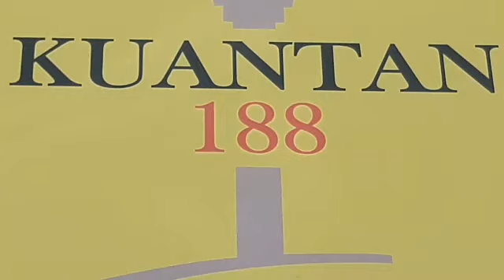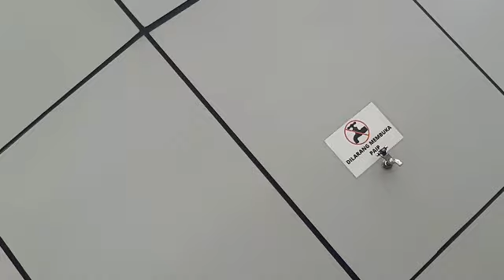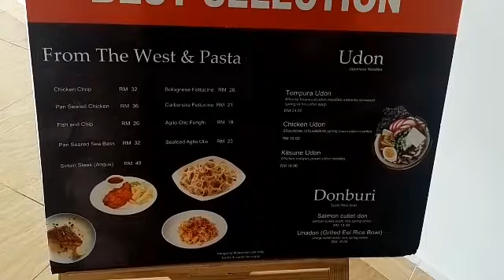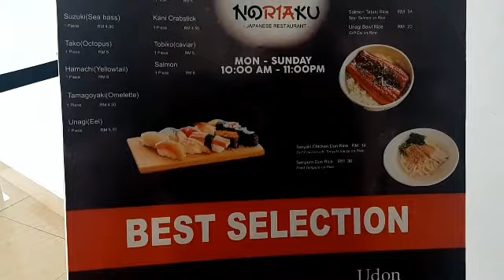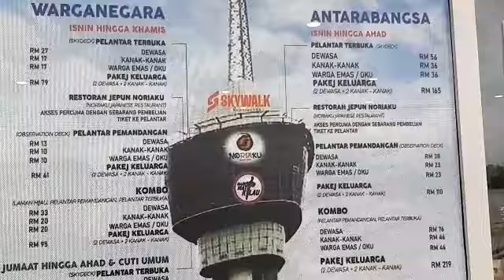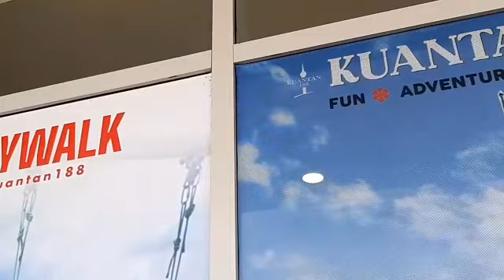MENARA KUANTAN 188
Hajat untuk menaiki Menara Merdeka 118 belum kesampaian.Jadi dapat naik Menara Kuantan 188 pun ok juga..